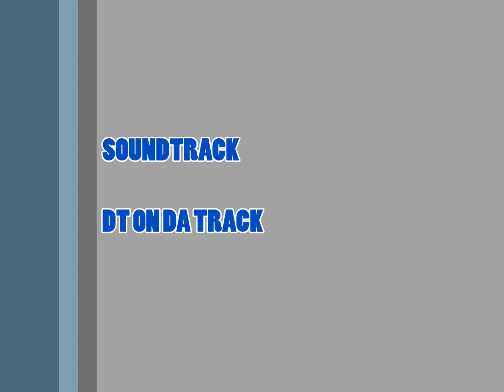Distress Vet Remix (Amite City Cops get cursed out)